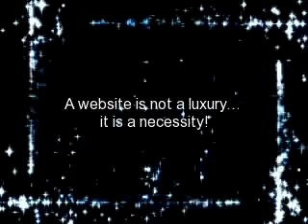Web Design Services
Offering Web Design services | Mitchell Productions, LLC | Visit us on Facebook.com/MitchellProductions